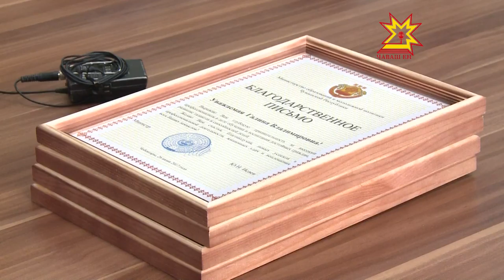Çамрăксем - пирĕн пуласлăх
Тĕрлĕ олимпиада тата ăмăрту çĕнтерÿçисемпе вара паян вĕрентÿ министрĕ Юрий Исаев тĕл пулчĕ. Çамрăклах тĕллев лартма пĕлни пурнăç çулне суйласа илме пулăшни пирки калаçрĕç вĕсем.